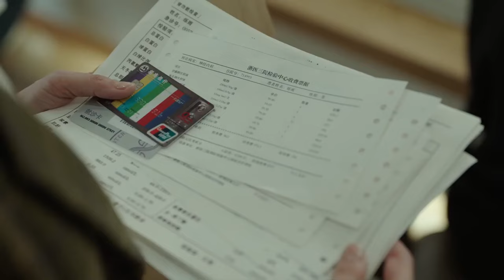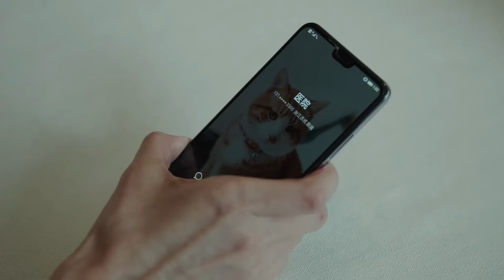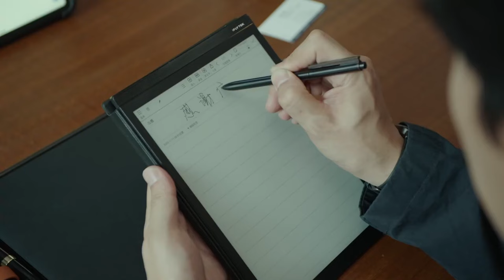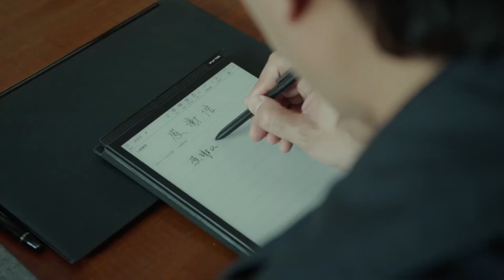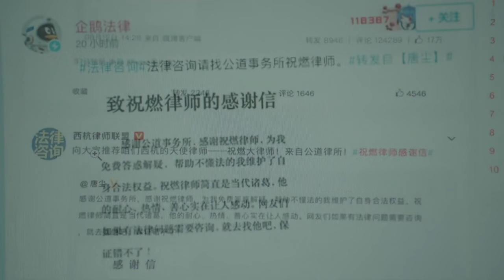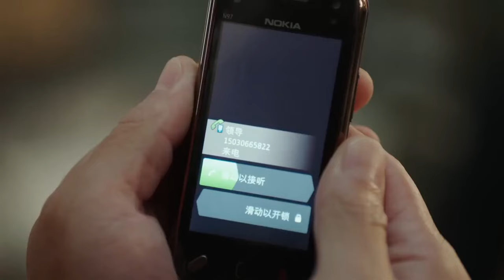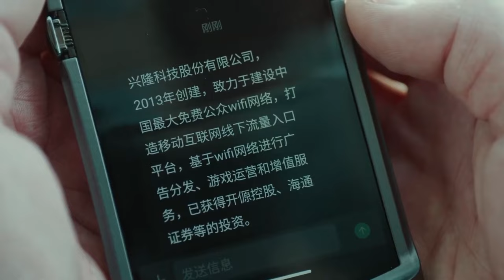现代偶像剧 |【翻译官别太甜Dear Translator】11美女翻译官初入职场，老板竟是校草前任，暧昧升级，心动博弈再度开启（《大奉打更人》王鹤棣、《孤舟》王玉雯）💖看剧迷